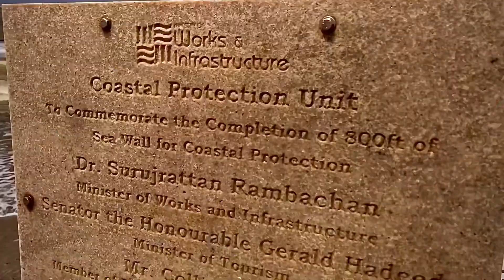What is going on with the men of T&T?! |Birthday VLOG | ATV Riding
Taught I’d finally share what little vlog footage I got from my birthday.

• Remember to give the video a THUMBS UP if you enjoyed it. 👍🏾

• COMMENT an ♒️ emoji if you made it all the way to the end & let me know if you’ve ever done ATV riding.

• Also, SHARE the good vibes with someone else, don’t keep it all to yourself.  Let the good vibes flow.✨

Follow my Business Accounts;

Artist: Gabriel Witcher
Song: Blue Mountains